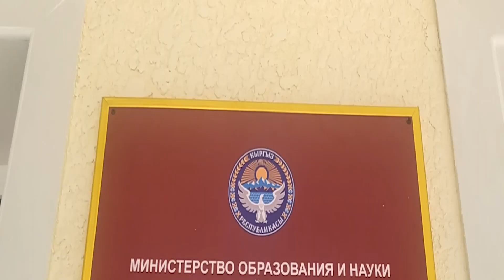10-МЕКТЕП бишкекмэрия бишкек бишкекмэрия2022 мектеп2022 мектепмэрия билимуясы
40 орунга эсептелген №10 орто мектепте конструкцияларды бекемдөө менен капиталдык оңдоо иштери жүргүзүлдү. Объектте жанаша жайгашкан аймак жашылдандырылып, көрктөндүрүлдү, тосмо орнотулду, жолдор жана тротуарлар оңдолду, балдар үчүн спорт аянтчалары (воркаут) курулду. Ишти подряддык уюм «Аргын курулуш» ЖЧКсы жүргүзгөн.